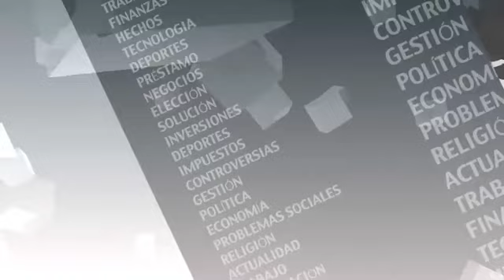Agenda Propia: Lukas Berredo y Elias Jimenez y su 'performance' de San Valentin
El panel de "Agenda Propia" reacciona a la petición de matrimonio de un hombre transgenero con un hombre gay ante un registro civil chileno en el dia de San Valentin de 2013.  Acompañados por miembros de la organización MUMS, ambos han calificado el acto como un 'performance' con el que buscaban poner en relieve las inconsistencias de las leyes del matrimonio civil en el pais y no necesariamente un deseo de contraer matrimonio.

Panel:
Tomás Mosciatti - Moderador
Jorge Barrera - Abogado, asesor legislativo
María Inés de Ferrari - Directora de participación e inclusión del Municipio de Santiago
Patricio Gajardo - Cientista político e historiador